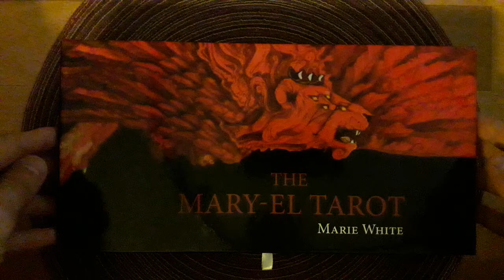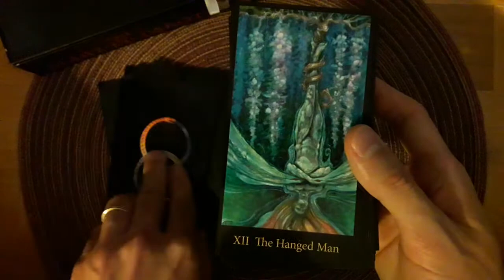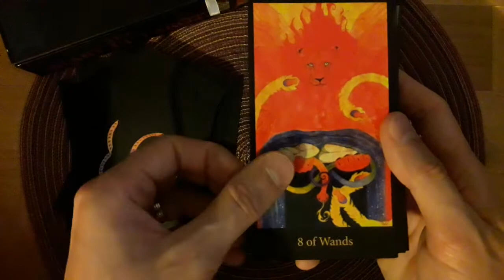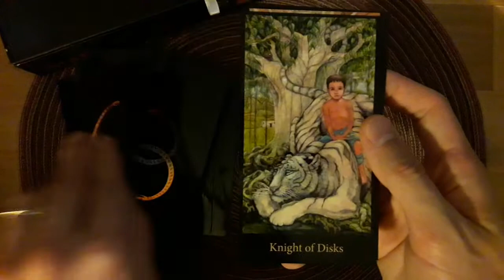REVIEW - Mary-El Tarot 1ère édition - Marie White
L'édition que je présente dans la vidéo n'est plus éditée. Une seconde édition est sortie depuis.

Soyez bénis !